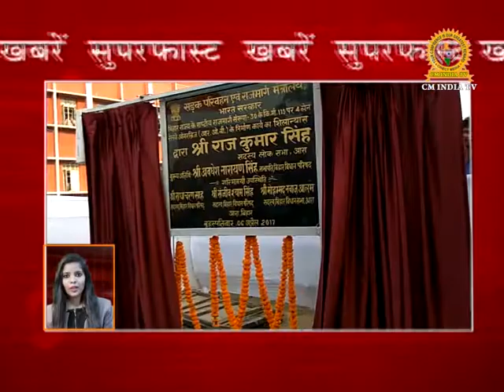Superfast Badi Khabarein 07/04/2017 | Cm India TV | Pranab Mukharji | Narendra Modi | Akshy Kumar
Cm India Tv